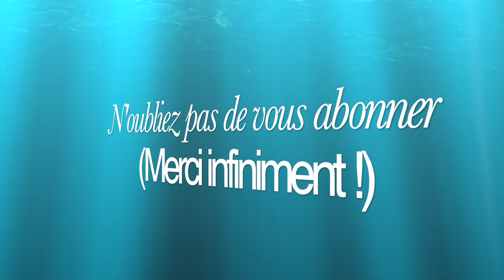Sofiane - Des Malades | 1 Heure ♬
PAROLES →
Y a du bénèf' au final, on les pardonne (pardonne)
Veulent tous rentrer dans l'gang, on les fascine (ouais)
On les cartonne (hein ?), on les tartine, j'dis "Salam Alaykoum", on est platine
J'leur fais des dictées et des interros (ouais), après l'apéro, sur quoi on montera ?
Chaque nouveau contrat, ça coûte un frérot, le p'tit m'a serré la main, rajoute un zéro
Mes gros doigts sur la musique de France (de France), toi, tu m'fais des grandes accolades mais tu m'aimes pas
Masterclass, publishing, j'crois t'as pas capté l'ambiance, tu m'as rincé un 4x4, tu l'sais même pas (ouais)

Si on reste en face, don't panic (don't panic), pour un mauvais revers, Kompany
Affranchis Music, en 360, arrive la menace, Goodfellas Company

Plus jamais un traître dans l'équipe, c'est des malades

Sacrifier tout pour le Fe', éclairé par les feux
Ils ne croisent que des génies qui n'exauceront pas leurs vœux
Et je n'convoite pas leurs femmes, et je n'adore pas leurs dieux

Affranchis contrôle le game mais ne jouera pas leur jeu

Oh, Fianso (plus jamais un traître dans l'équipe, c'est des malades)
Oh, Fianso (plus jamais un traître dans l'équipe)

T'y vois plus rien quand c'est riche, que c'est cotard, pas de Cribs, pas de Bloods, pas de motard (ouais)
Que des portes-valises, on les voit qui s'organisent mais le temps qu'ils réalisent, il s'ra trop tard

Toute la rébellion qui chute, c'est des lutins (ouais), j'ai toujours le sens du but et du butin
Frère, on s'porte bien, frère, on s'plaint pas, j'leur avais bien dit d'être sympa, putain
C'est des espions (ouais), c'est des intrus, j'reprends l'camion pour nous conduire
Ma gueule, rien qu'ils s'font la guerre pour des coins d'rue donc il fallait bien quelqu'un pour les construire
C'est des traîtres, c'est des taupes, c'est des fous nazis (ouais)
Le rappeur qu'est dans ton cœur, j'suis p't-être son parrain
C'est des falshs, des fakirs, c'est des Fugazi
Des poissons dans un bocal, dans un sous-marin

Affranchis contrôle leur game mais ne jouera pas leur jeu